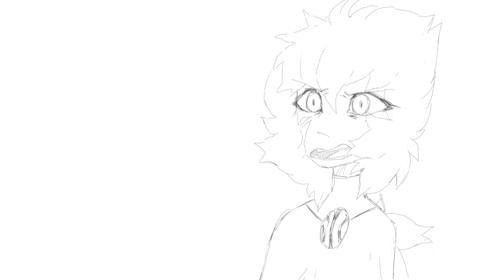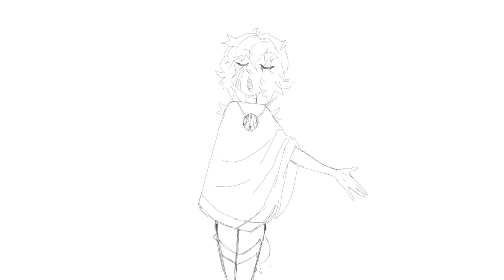Your obedient servant- HAMILTON OC ANIMATIC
This is a part of a Hamilton AU I thought up a long time ago between my friend Starry's gemsona Pink labradorite and my Blue labradorite. Their original story and relationship works out fantastically well in most parts here so I had to make it happen!